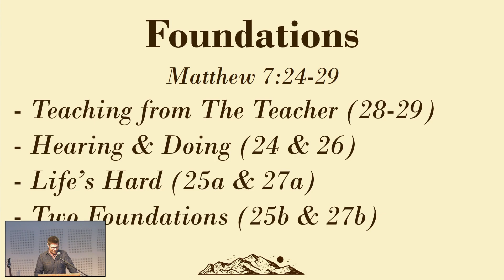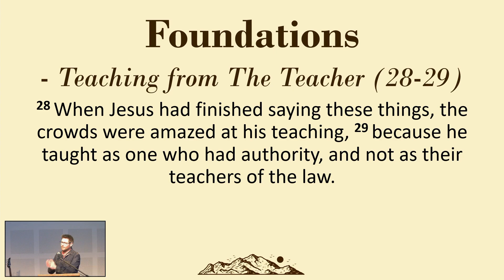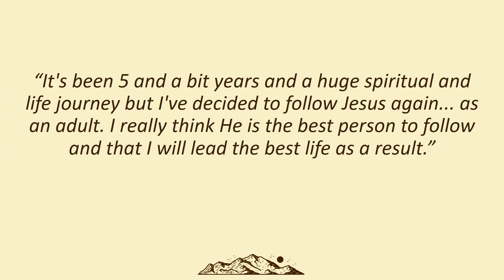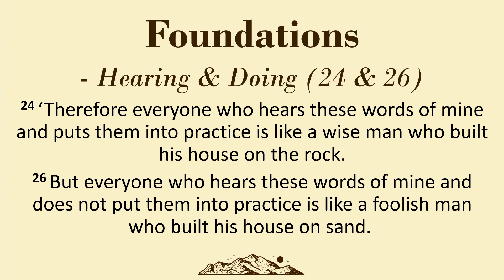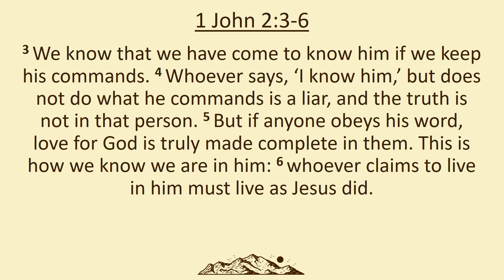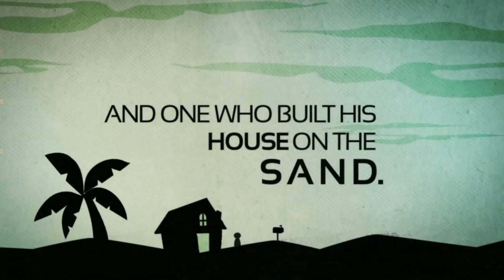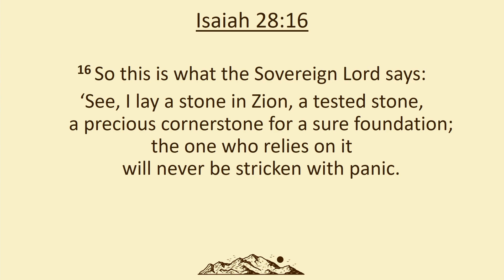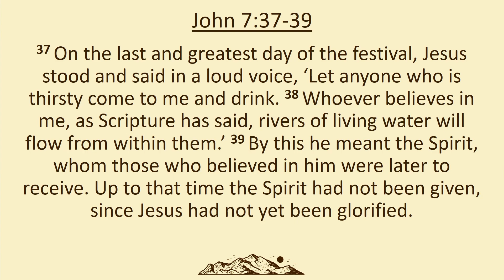2023 20 August Tim Kirkegard - The Sermon On The Mount Matthew 7:24-29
Tim Kirkegard will finish off the Sermon on the Mount series, looking at "Foundations" from Matthew 7:24-29